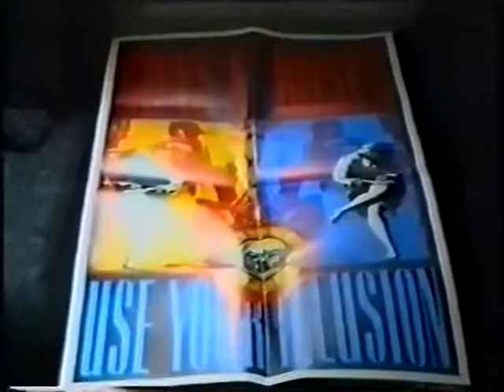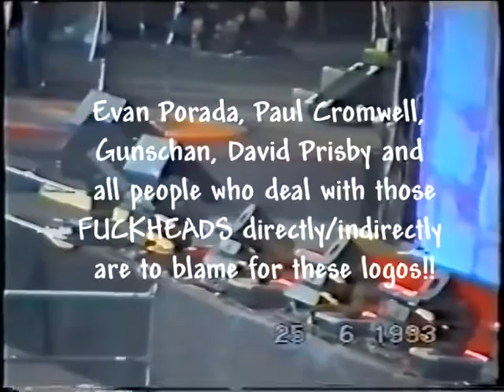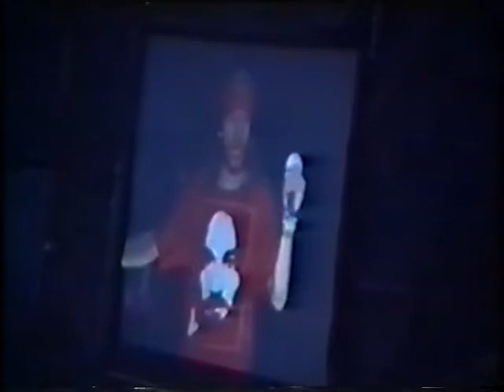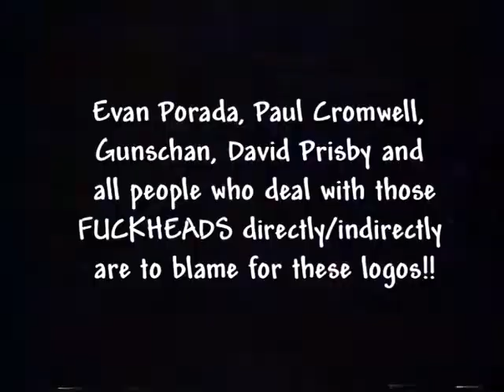Guns N Roses - Waldstadion, Frankfurt 1993